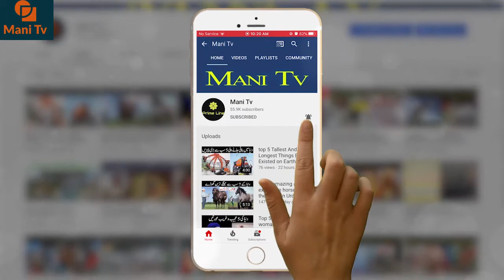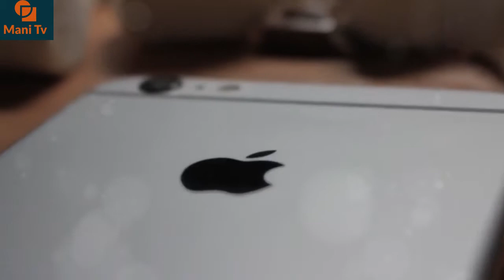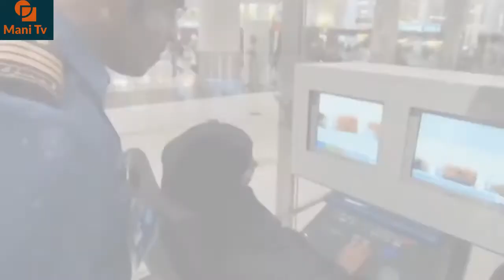Duniya Ky Bewaqoof Treen Smuglers ! Mani tv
Most Dumbest Smugglers Ever Caught
Stay Blessed:)